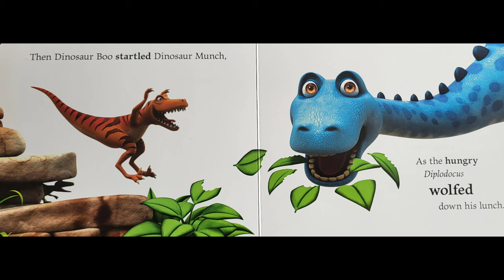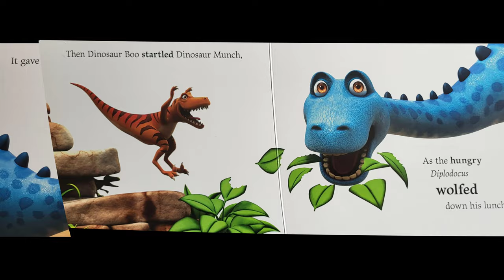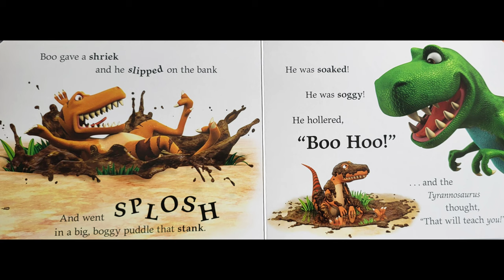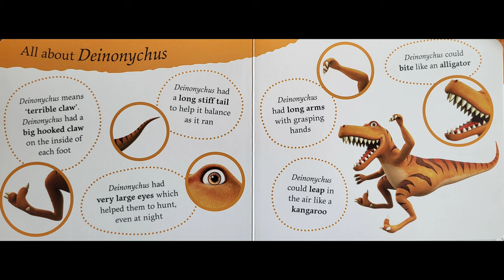Dinosaur Boo! Audiobook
Dinosuar Boo! The nahghty Deinonychus! Featuring Diplidocus, Triceratops and Tyrannosaurus Rex